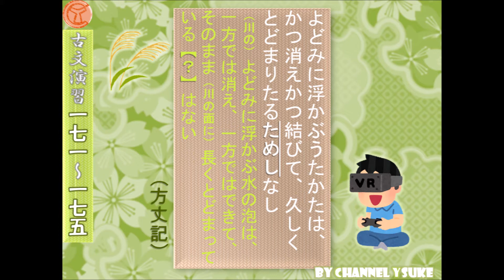171‐175 演習🐸古文単語 ～流すだけで古文慣れをつくろう！～ 【古文】【大学受験】【国語】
解説した古文単語の問題演習になっています。
少しスピードが速めなので心してかかってください(^^)

レベル５(１～１０)
センター：★★★★
　　私大：★★★★★
国公立　：★★★